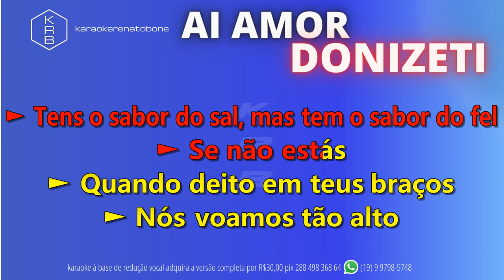AI AMOR - DONIZETI - PLAYBACK DEMONSTRAÇÃO